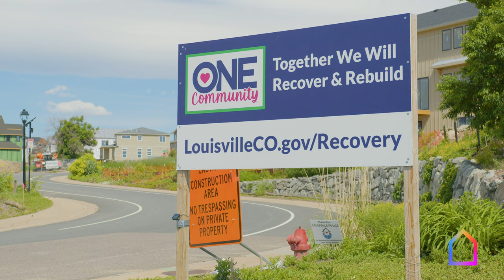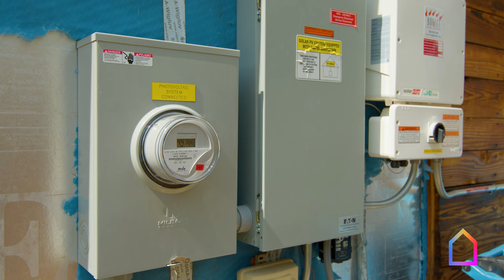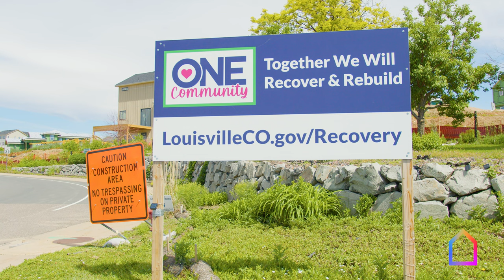How A Passive House Retrofit Protected Couple’s Home From Fire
Finished just two months before the devastating Marshall Fire in Colorado, Mark Attard's Passive House retrofit came just in time. As he watched his neighborhood go up in flames on national TV on that terrible day in December 2021, he assumed his house was destroyed. In fact, a house just across the street was claimed by the fire. But thanks to a combination of good luck as well as the fire hardening from his Passive House retrofit, his home was spared from the flames. The house was also spared from the toxic smoke damage suffered by so many of his neighbors' houses. Hear Mark's story, filmed on location with Passive House Accelerator's Mary James, and learn about how his deep energy retrofit helped make his home more resilient to fire.